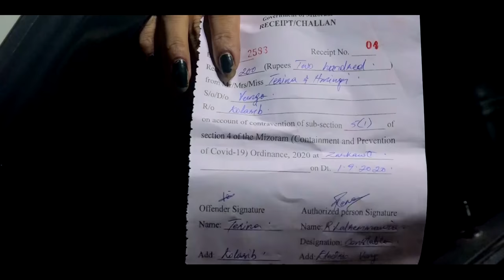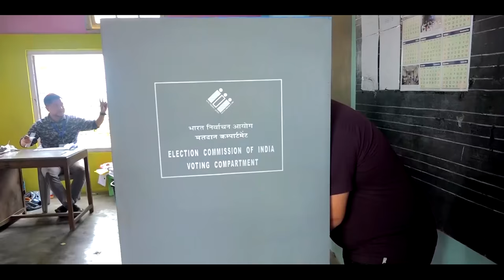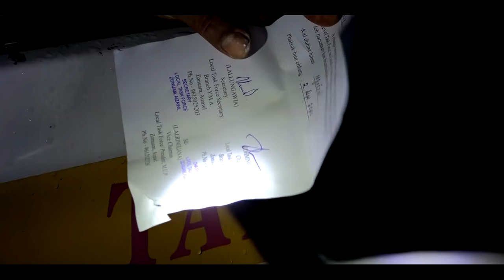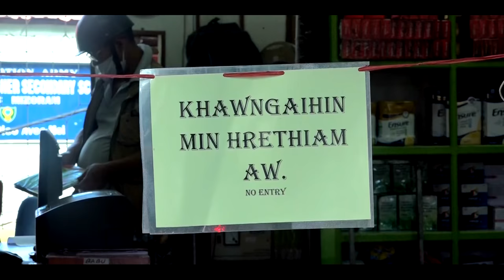Documentary Film | Hripui leng leh Zofate tlawmngaihna (Covid-19)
Narrator : Rca Chhangte
Script : Opa Kop
Camera : Deno Laldampuia
Asst. Camera : Hardy Lalremruata
Produced & Directed by : Deno Laldampuia
Deno Entertainmant Presents

"Covid-19 chuan kil tinah harsatna min thlen mah sela, Mizo nun ze mawi, pipute hnen atanga kan chhawm nun zel Tlawmngaihna te, thenawm khawveng inhmangaih tawnna te, chhungkuaa hun hman ho, thil pek leh intanpui tawnna kawngah te kan harh thar a.

Mi nawlpui ten mahni in lamah hahdam taka kan awm lai hian, lang lo lamah kawng hrang hrangin hna ropui tak tak thawk mi thahnem tak an awm a, chu'ngho zinga lam rik khat leh hriat hlawh lo ber te chu Police leh Traffic duty te tana a thlawna thingpui, ei leh in pe thintu mi inpete hi an ni awm e."

The contents of this video is for the purpose of information, education and entertainment.

Music Info :
Long Calming Piano Background by DS Productions